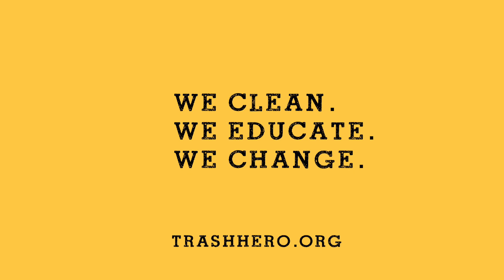Trash Hero Chumphon Thailand Beach Cleanup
These beach combers aren't looking for shells or unclaimed treasures. These ocean loving heroes are volunteering to pick up garbage discarded on the beautiful beaches of Chumphon Thailand.